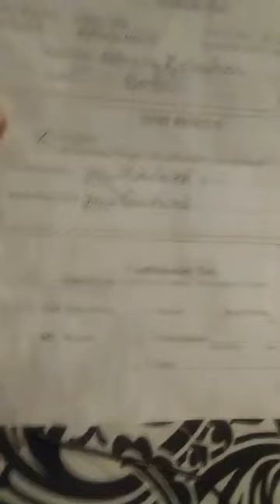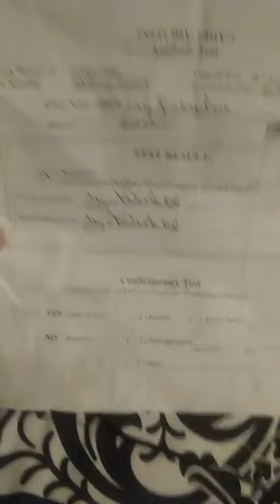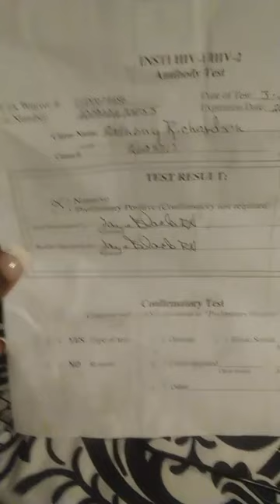Transgender woman say she's stealing all Georgia's men boss tutie